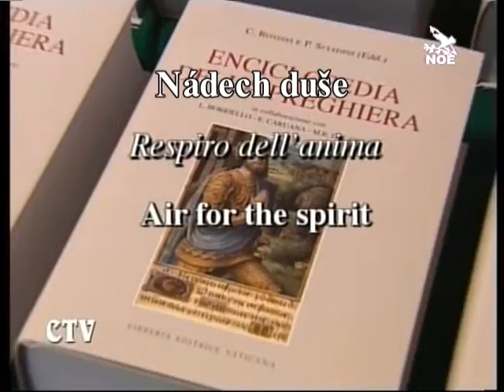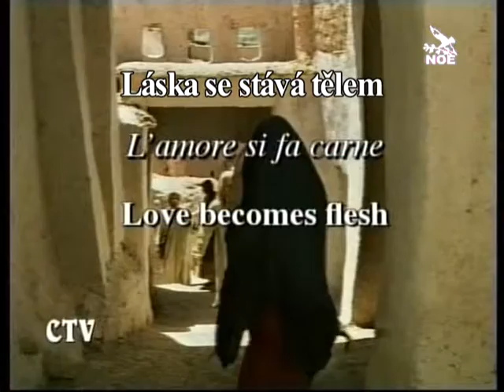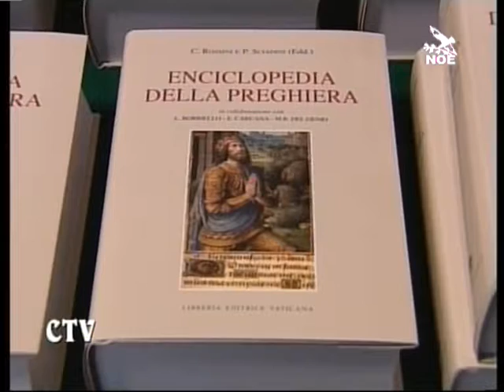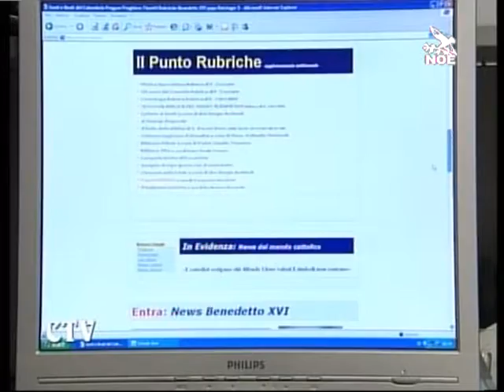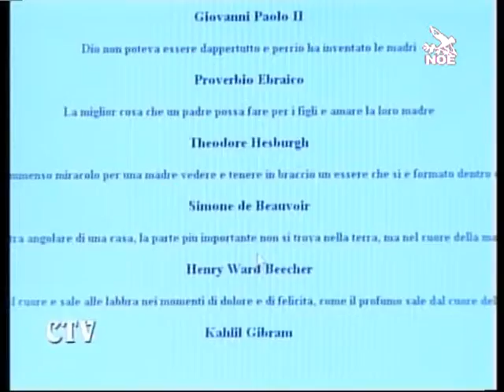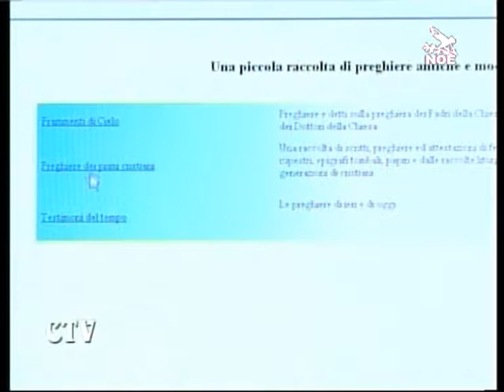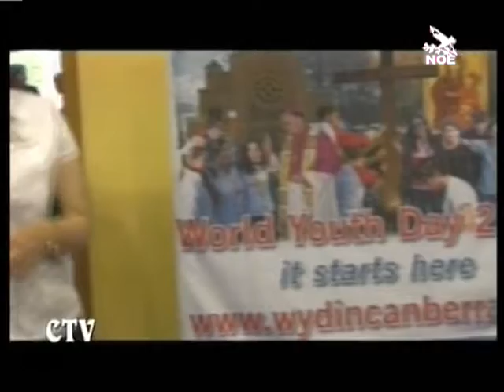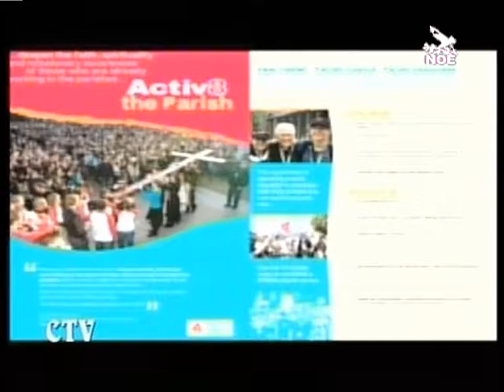Octava dies 470 (2. 3. 2008 česká verze)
Nádech duše: 1.300 stran, čtyři roky práce, a spolupráce 145 odborníků na „Encyklopedii modlitby", která právě vyšla ve Vatikánském nakladatelství. Otec Borriello, jeden z autorů, říká: „Dnes mají lidé touhu setkat se s někým, koho neumí charakterizovat, ale na druhé straně pozorujeme neustálou potřebu zábavy."
Stěhující se rukopisy: Přinášíme jedinečné záběry z Vatikánské knihovny, která zůstane pro badatele tři roky uzavřena. Rukopisy budou přemístěny z původního skladu, který bude rekonstruován, do Vatikánského tajného archivu. Nový prefekt, monsignor Pasini nás informuje o záměru vytvořit nové prostory pro papyry."
Austrálie na cestě ke Světovým dnům mládeže: Dnes přinášíme druhou etapu našeho putování po „zemi klokanů", která se připravuje na přijetí tisíců mladých z celého světa. Arcibiskup Camberyy Collerige nám řekl: „Celá tato příprava vnáší do naši církve novou sílu. Naše mládež chce ukázat světu nadšení ze své víry."
Láská se stává tělem: Teologie lidského těla byla na programu konference, kterou zorganizoval Papežský institut Jana Pavla II. Biblista Pelletier řekl: „Rozdíl mezi mužem a ženou je důležitý ve stvoření a rovněž i ve věčné spáse."